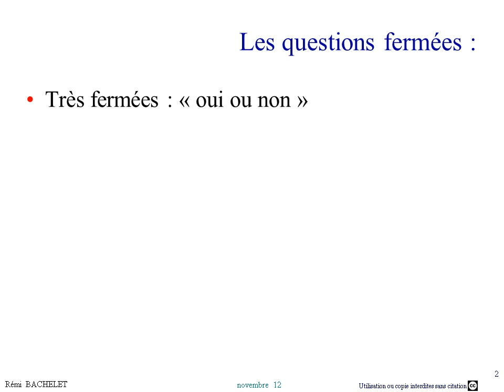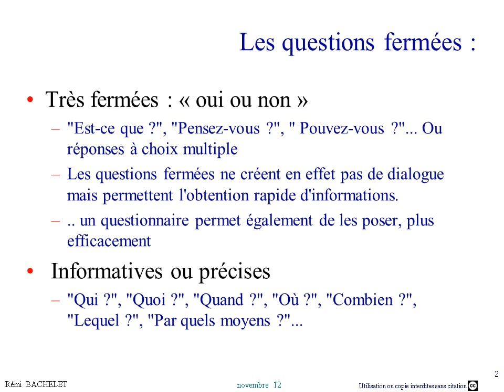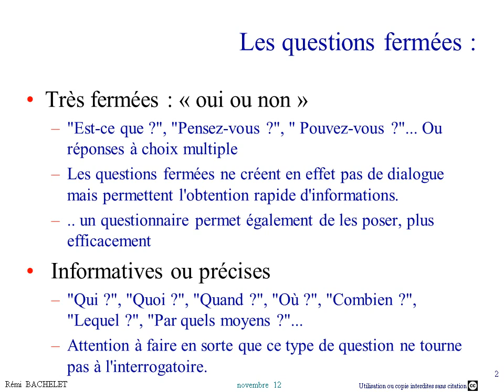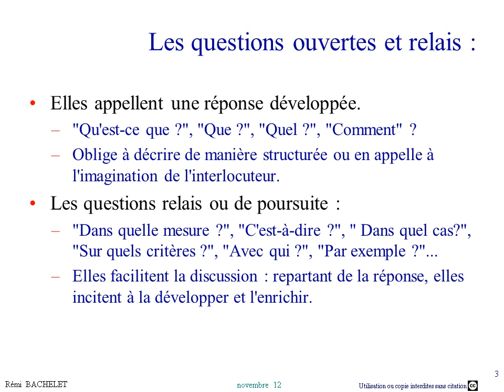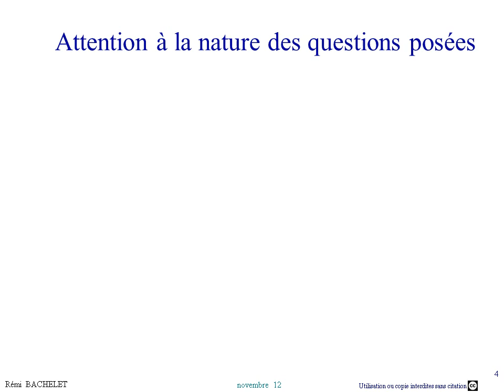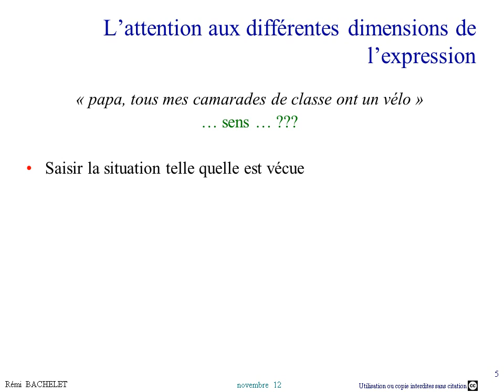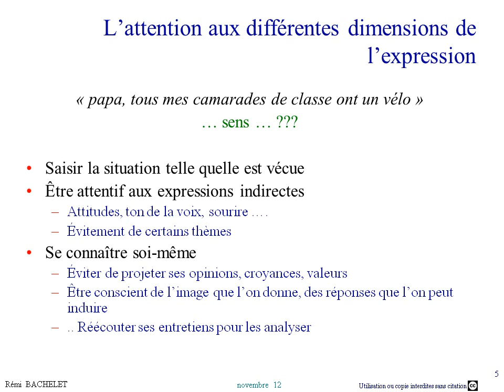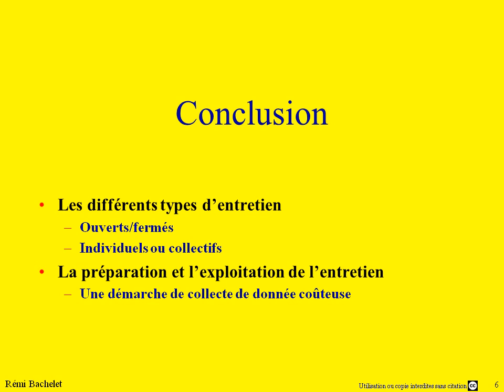Conduite d'entretien 4/5 - types de questions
Les diapos (ppt, pdf, flash) et la version à jour du cours sont disponibles

Une question peut-être
Ouverte/fermée, relais, alternative, suggestive..
Comment concevoir les questions
Questions fermées vs. Ouvertes
Questions-relais
Les questions à éviter, les différentes dimensions de l'expression